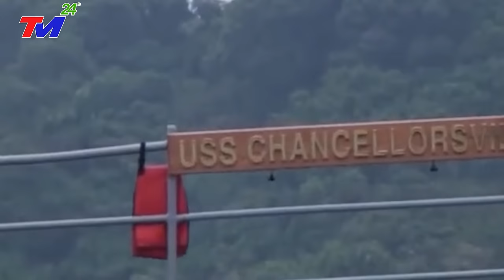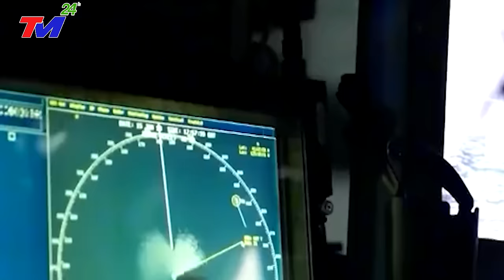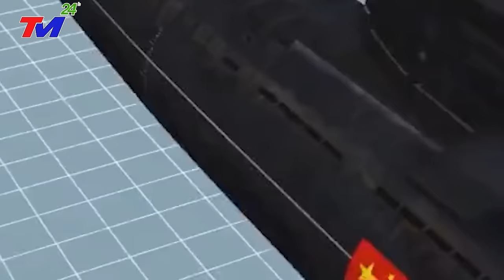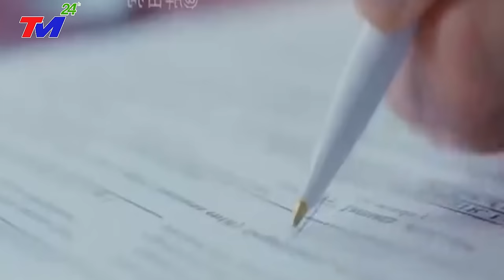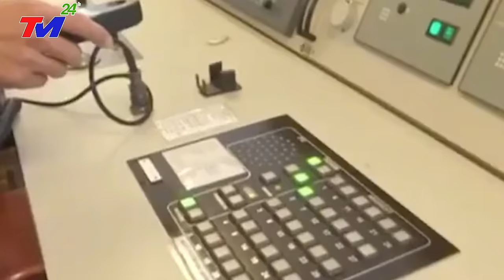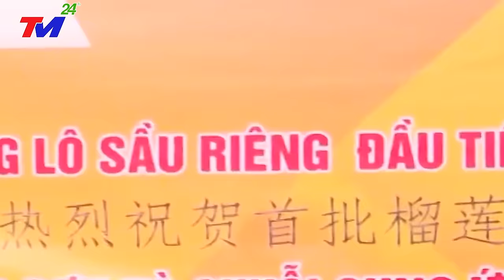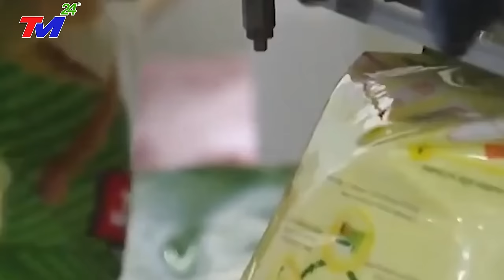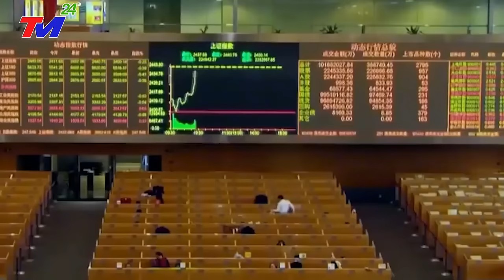🔴ĐỘNG ĐẤT DỮ DỘI chôn vùi Phượng Hoàng Cổ Trấn đẹp nhất TRUNG QUỐC - BÃO SỐ 5 ĐỘ BỘ GIÓ GIẬT CẤP 17